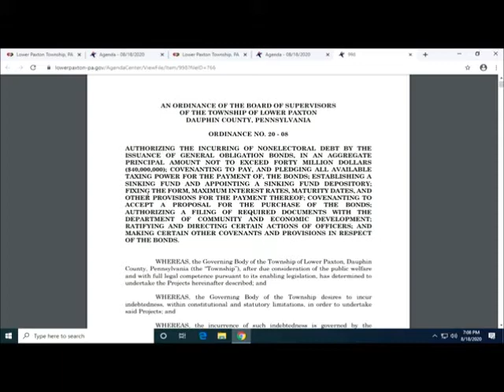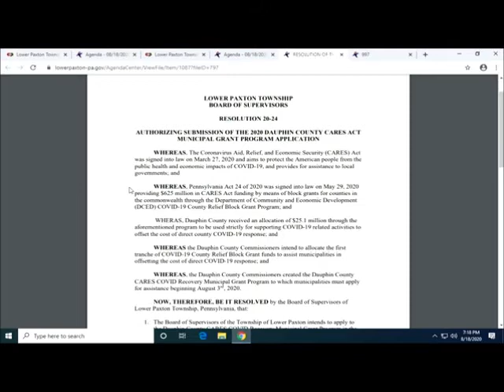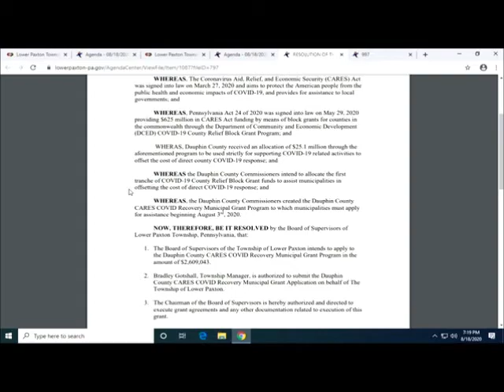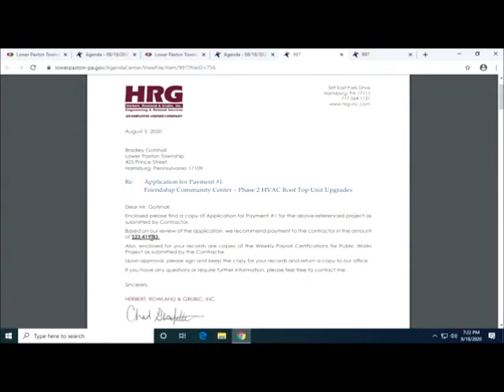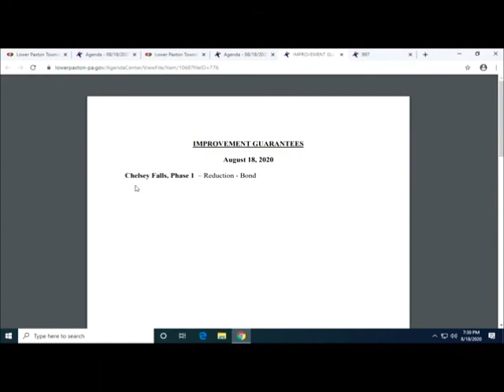LPT BOS 8 18 2020